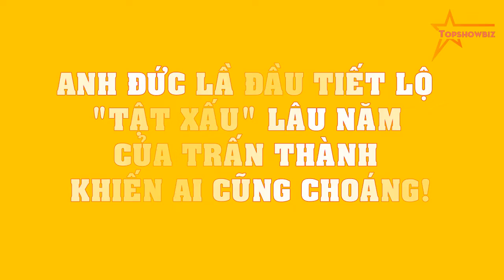Anh Đức LẦ ĐẦU tiết lộ "tật xấu" lâu năm của Trấn Thành khiến ai cũng CHOÁNG!